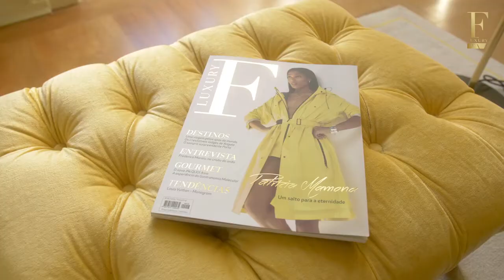Cuca Roseta para a F Luxury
Revelamos-lhe o making of da produção de capa, com Cuca Roseta e make up exclusiva Estée Lauder, para a Edição Especial de Natal da F Luxury.

Agradecimento especial ao Hotel Verride Palácio de Santa Catarina.

We reveal to you the behind-the-scenes of the cover shoot with Cuca Roseta and exclusive Estée Lauder makeup for the Special Christmas Edition of F Luxury.

Special thanks to Hotel Verride Palácio de Santa Catarina.